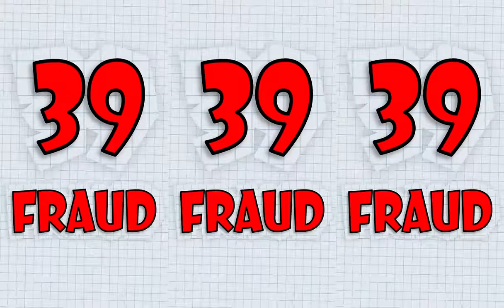MORE RIGGY SCAM SCARF